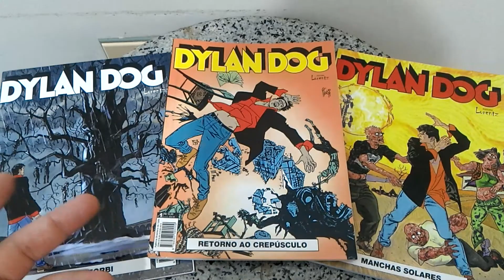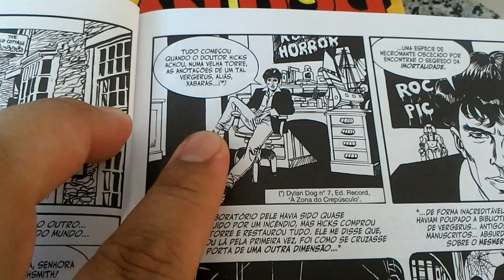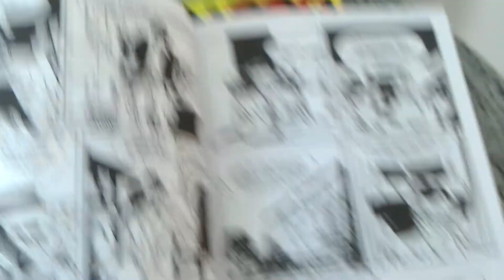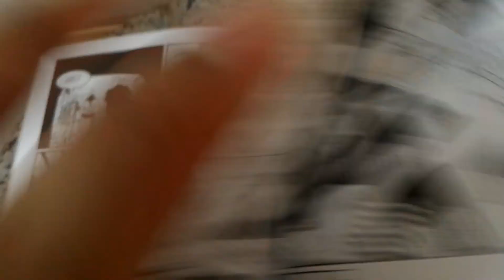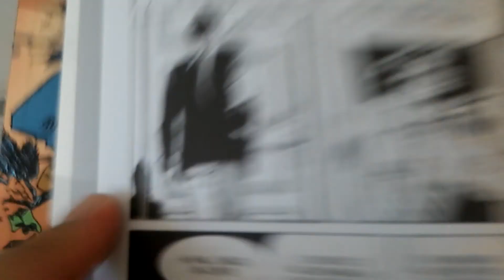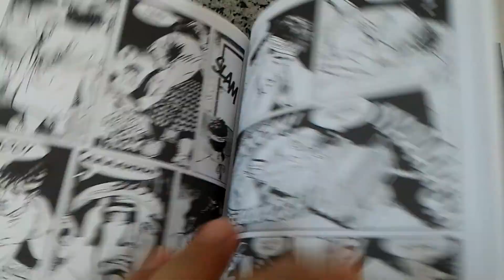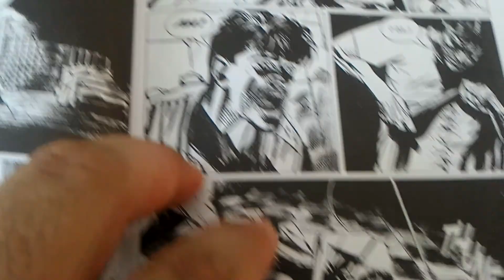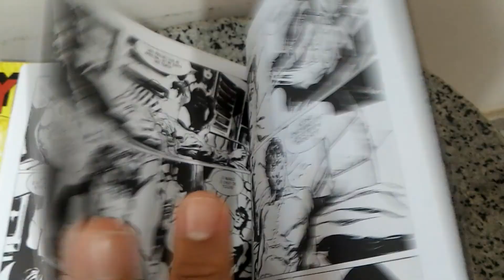ESPECIAL HALLOWEEN! Lido Dylan Dog #1, #2 e #3 Editora Lorentz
Avaliação e comentários das únicas edições publicadas pela Editora Lorentz da série Dylan Dog!

Publicados no Brasil entre Abril e Novembro de 2017.

Roteiro Tiziano Sclavi, Pasquale Ruju, Roberto Recchioni

Artes Montanari & Grassani, Bruno Brindisi, Massimo Carnevale